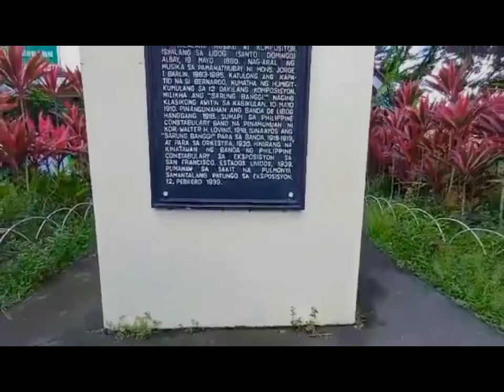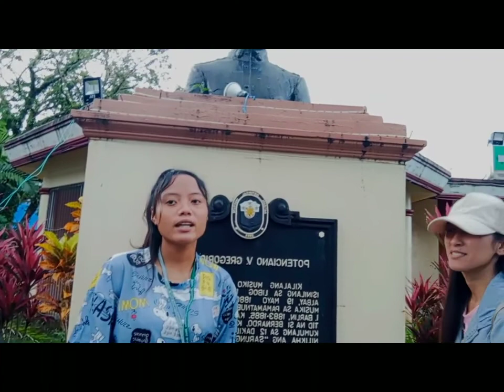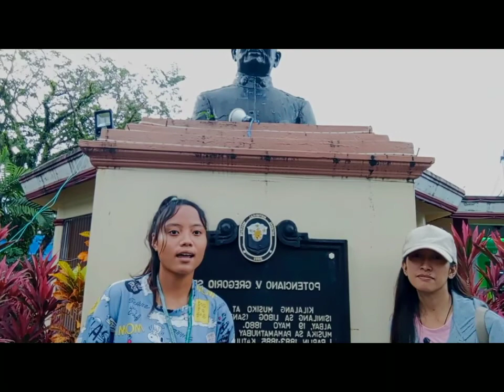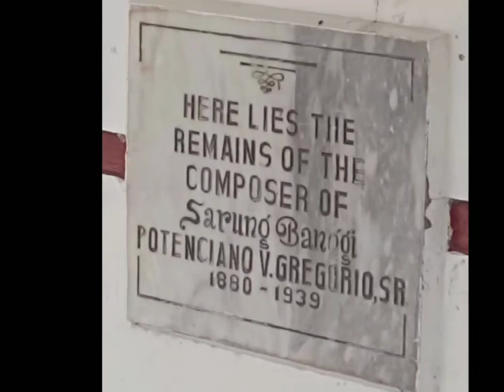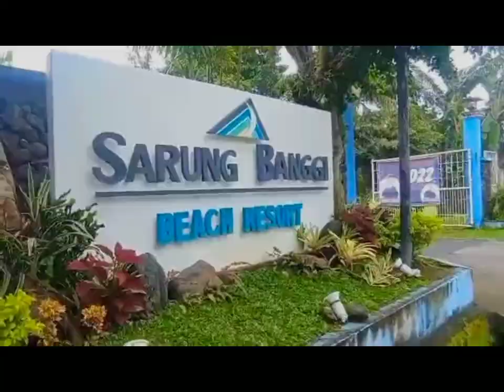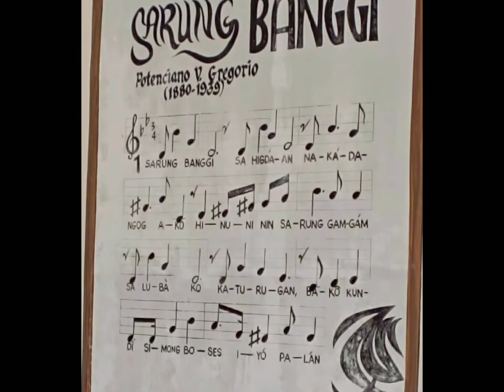Cultural Music Icon, Sarung Banggi by Potenciano Gregorio Sr.| Sto. Domingo, Albay